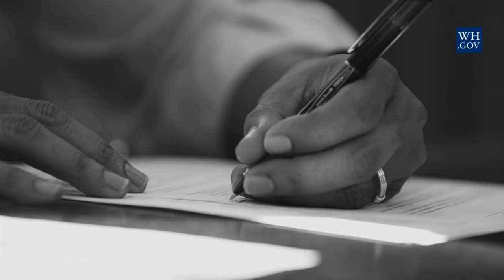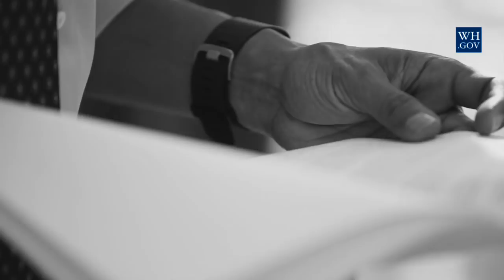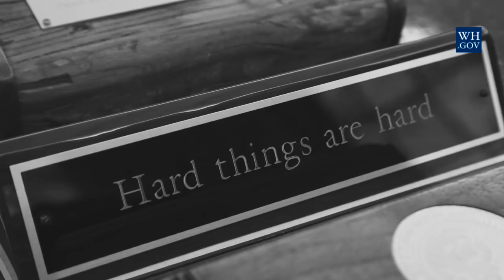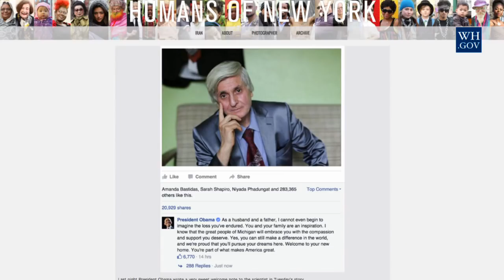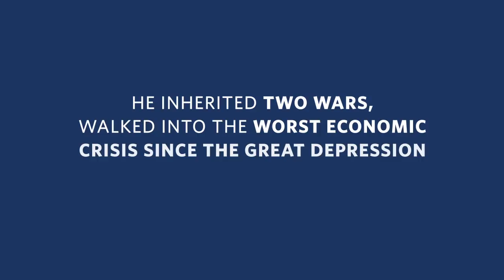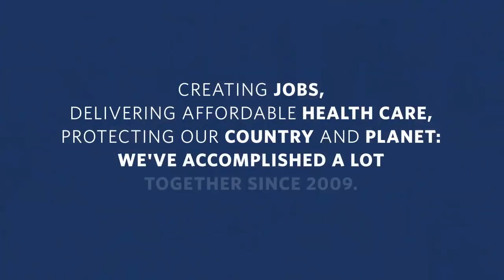1 More Years! State of the Union Pre-Show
Wale and EL VY and Terrence J join Vice President Biden at a  White House celebration before President Obama's last State of The Union Address.